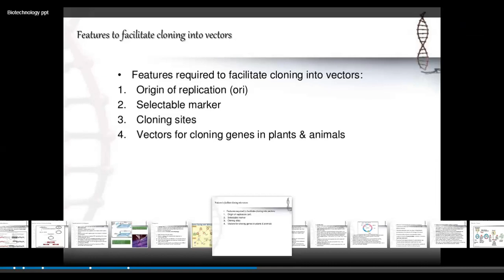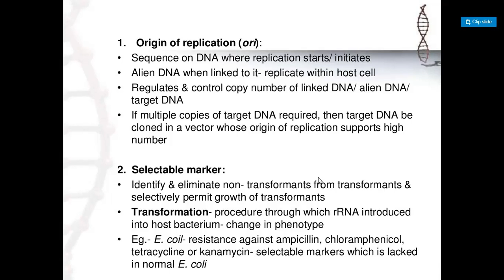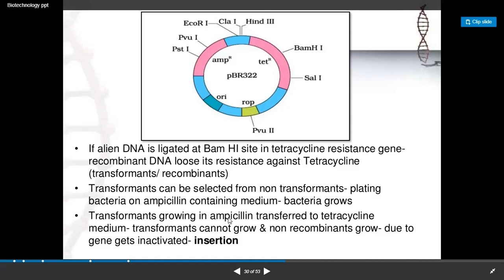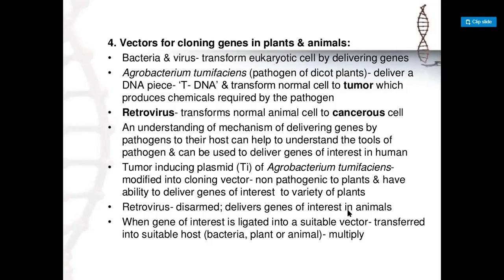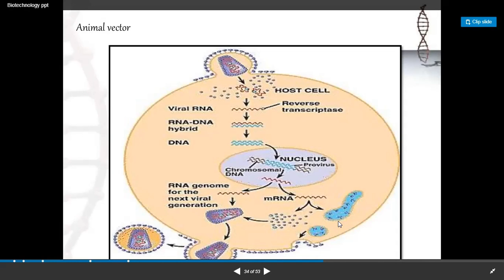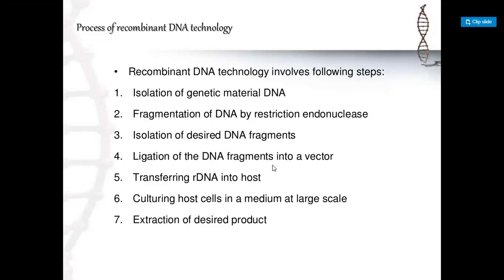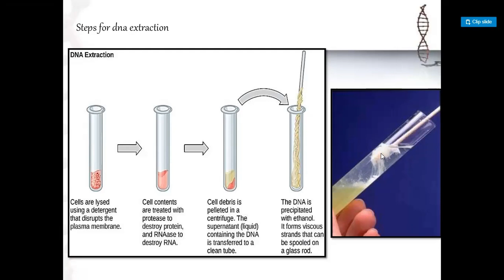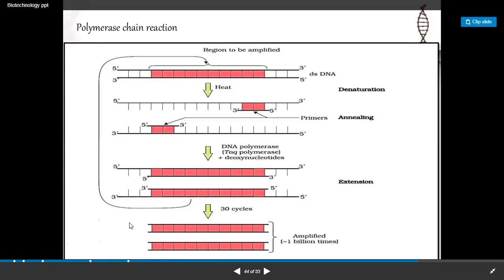Biotechnology applications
2. Introduction to biotechnology Definition: • Biotechnology is the use of living systems and organisms to develop or make useful products, or "any technological application that uses biological systems, living organisms or derivatives thereof, to make or modify products or processes for specific use“ • European Federation of Biotechnology (EFB) has defined biotechnology as “The integration of natural science and organisms, cells, parts thereof, and molecular analogues for products and services”.
3. Oldest form of biotechnology
4. Application of fermentation in production of wine and other alcoholic beverages is also a biotechnological technique
5. Principles of biotechnology • Two important technique which enable development of modern biotechnology: 1. Alteration of chemistry of DNA & RNA to introduce into host organism to change phenotype of host- Genetic engineering 2. Maintenance of sterile ambience to enable growth of desired microbe/ eukaryotic cell in large quantities for manufacture of biotechnological products like vaccine, enzymes, beverages, drugs etc.- Chemical engineering
6. • Asexual reproduction in organism preserves genetic information • Sexual reproduction (hybridization) leads to variation- includes undesirable gene with desirable gene • Genetic engineering- isolate & introduce only one or set of desirable genes without introducing undesirable genes in target organism • Techniques of genetic engineering- creation of recombinant DNA, use of gene cloning & gene transfer to host • Recombinant DNA (rDNA)/ alien DNA- cannot multiply itself until integrated in host genome • When inherited in host DNA- ability to replicate due to origin of replication (host DNA)- initiates replication • Alien DNA- linked with host DNA replicates & multiply itself along with host DNA- Cloning
7. • Gene transfer to host require Vector • Commonly used vector- Plasmid (small, circular, double stranded, self replicating extra chromosomal material of bacteria) • First recombinant DNA was constructed- Stanley Cohen & Herbert Boyer (1972) by linking gene encoding for antibiotic resistance with plasmid of Salmonella typhimurium • Isolation of desirable gene (antibiotic resistant)- cutting out piece of DNA from a plasmid responsible of antibiotic resistance which involve ‘molecular scissors’- restriction enzymes • Desirable gene/ alien DNA – linked with plasmid (vector) to transfer into host organism • Linking of DNA involves DNA ligase- acts on cut DNA molecules & join their ends- new combination circular autonomously replicating DNA created in vitro- Recombinant DNA
8. • rDNA transferred into Escherichia coli- DNA replicate using host’s DNA polymerase- multiple copies of antibiotic resistant gene- Cloning & E. coli will become antibiotic resistant • Basic steps in genetically modifying organism: 1. Identification of DNA with desirable gene 2. Introduction of the identified DNA into host 3. Maintenance of introduced DNA in the host and transfer of the DNA into its progeny
9. Steps to genetically modify organisms
10. Basic steps involved in process Isolating Genomic DNA Fragmenting DNA Screening DNA fragments Insertion of DNA in vector Introducing DNA in host Culturing the cells Transformation of host cell